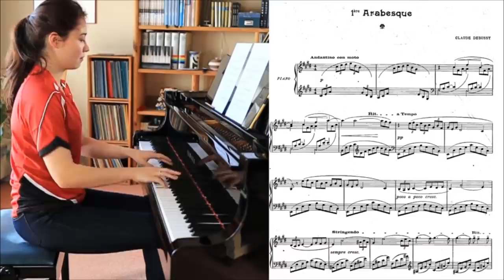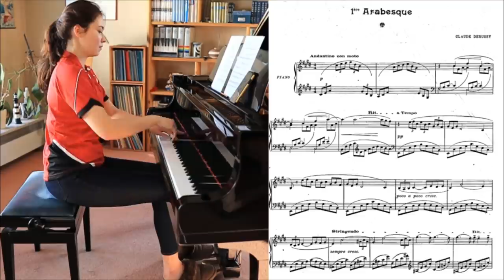1 Minute, 10 Minutes, 1 Hour Challenge: Debussy, Arabesque No.1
As there were so many requests for more challenges - today some Debussy :)
Here is a list with all pieces I have played and studied during the last 20 years:

Next: 10 basics of good fingering:)

On this channel I am going to share my experience and thoughts about fingerings, interpretation, fingertechniques and playing piano in general. If you have any questions or ideas please leave it in the comments!

Thank you very much! Stay safe and don't forget to practice;)